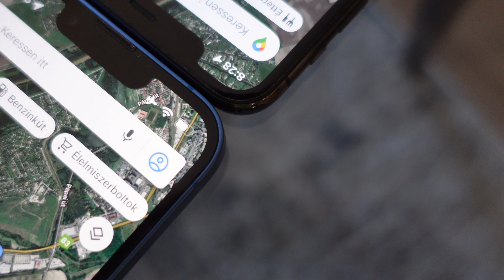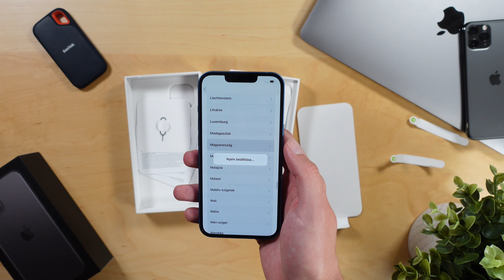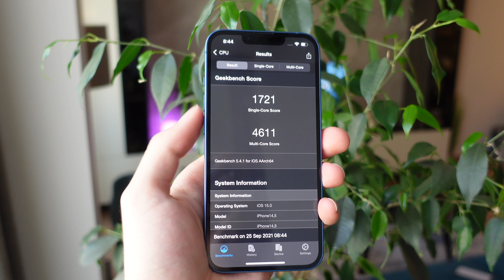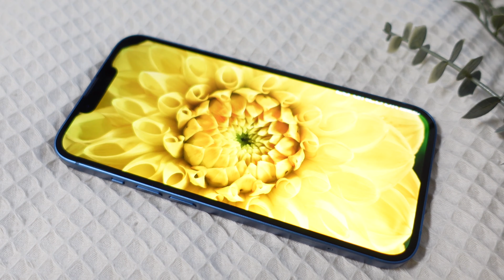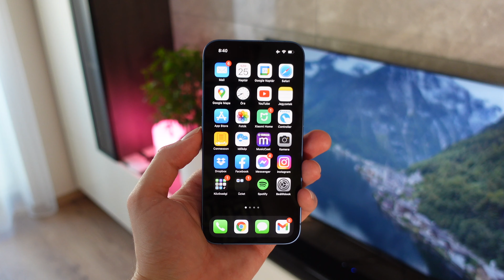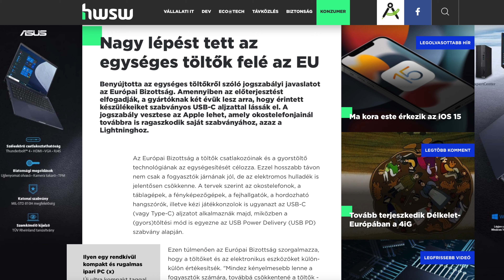iPhone 13 Unboxing és bemutató, első benyomások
Sziasztok! Megérkeztek az új, 2021-es iPhone-ok, elsőként az iPhone 13-at vettem kézbe, kibontottam és elmondom nektek a tapasztalataimat, véleményemet az első nap után. A teljes teszt, valamint az iPhone 13 Pro kicsomagolása és tesztje is érkezik hamarosan.

Ha van olyan dolog, ami érdekel a telefonnal kapcsolatban, vagy szívesen látnád a teljes tesztben, kérlek írjátok be kommentben.

Alza termékoldal (Ha erről a linkről vásárolsz, pár forinttal támogatod a csatornám működését)

Időbélyegek:
00:00 - Intro, külső
01:20 - Kicsomagolás
03:10 - Hardver, A15 Bionic
03:44 - Kijelző
04:06 - Kamerák
05:42 - Árak, kinek lehet jó vétel?

Ez a videó a milyen telefont vegyek 2021-ben? széria egyik epizódja.

Tagek: apple, apple telefon, iPhone, iPhone 13, iPhone 13 pro, csúcstelefon, A15, 5g, 5g mobil, milyen telefont vegyek?, iPhone 13 teszt, iPhone 13 unboxing, iPhone 13 kicsomagolás

🔹Kamera: Sony ZV-1
🔹Kamera 2: iPhone 11 Pro
🔹Mikrofon: Synco LAV S6
🔹Állvány: Manfrotto 290 Dual Kit
(RENTECH15 kupon kóddal 15% kedvezmény a Neewer oldalán!)
🔹Vágószoftver: iMovie
🔹Vágásra használt hardver: Apple Macbook Air M1